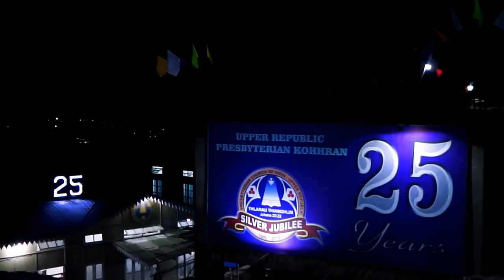Upper Republic Kohhran Zaipawl - Jerusalem ka in ropui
Silver Jubilee puala Upper Republic Kohhran Zaipawl Music Video hi a entu leh ngaithlatu tan malsawmna a nih ngei kan beisei.